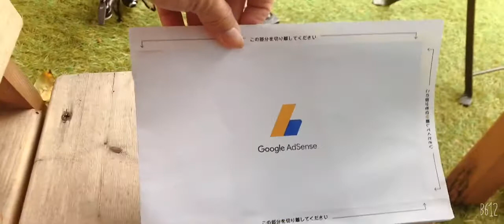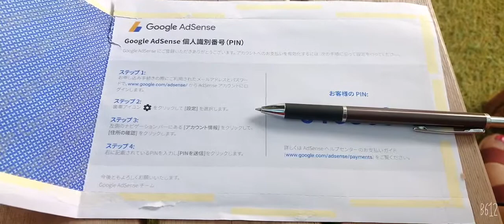September 14, 2020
Sulat galing kay Lolo